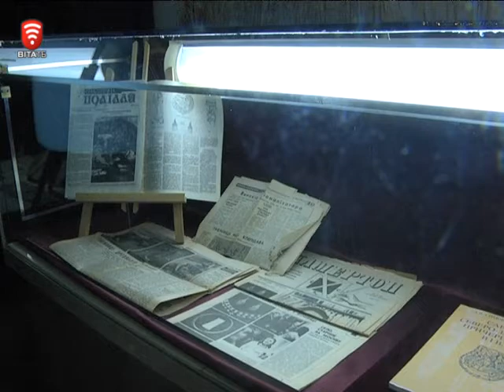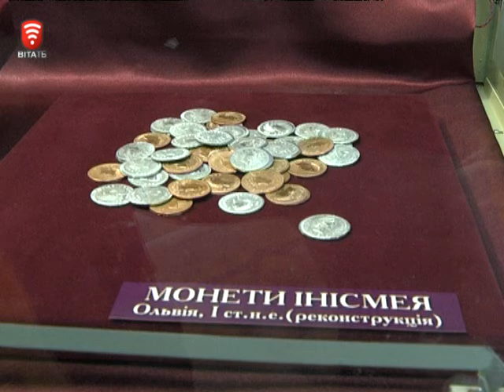Телеканал ВІТА новини 2014-10-16 Сарматське золото вінничанам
Прикраси із золота та зброя оздоблені коштовним камінням, ритуальний посуд та дорогоцінні накладки для одягу та взуття із поховання сарматських вельмож вінничани можуть побачити у краєзнавчому музеї. Там організували виставку з нагоди річниці унікальної  археологічної знахідки. 30 років тому поблизу села Пороги Ямпільського району науковці розкопали сарматський курган. Експозицію встигла побачити наша Тетяна Орлова.